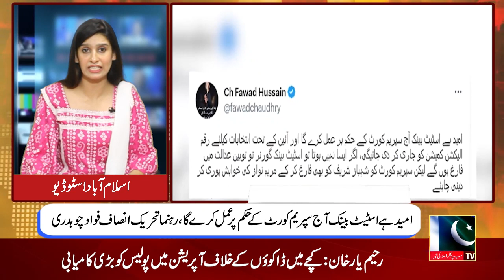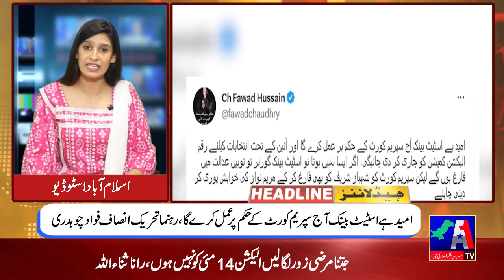Headline News || 17 April 2023 || A1 TV